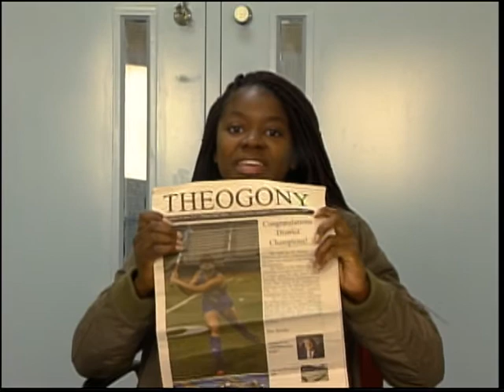Everyday Titan 11/02/2017